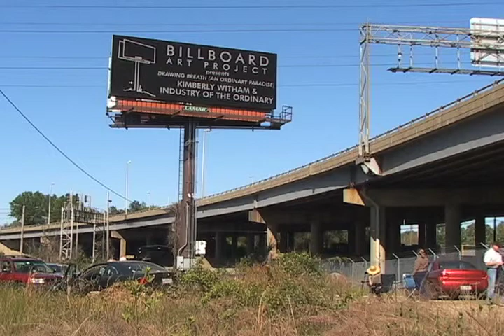Drawing Breath (An Ordinary Paradise) - Kimberly Witham & The Industry Of The Ordinary [On Location]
Drawing Breath (An Ordinary Paradise) - This video is a product of the collaborative efforts of artists Kimberly Witham (visual) and Industry of the Ordinary (sound) and was shot on location during the 2012 Richmond Billboard Art Project.  The two artists were participants in the Sight and Sound Residency held the weekend of January 13, 2012.